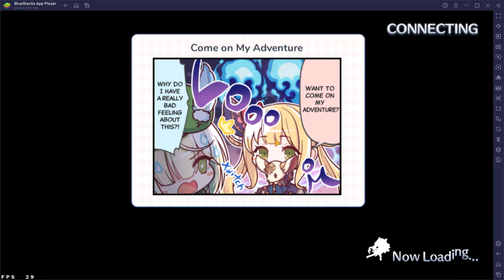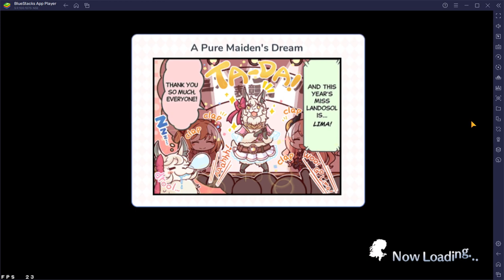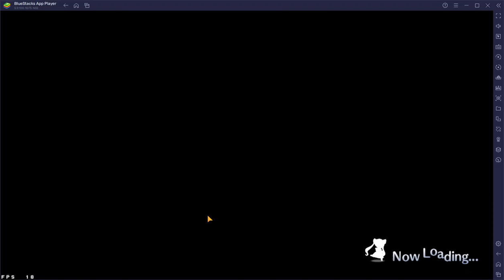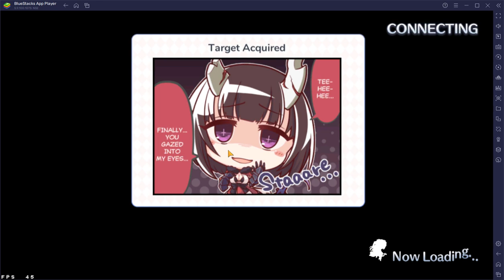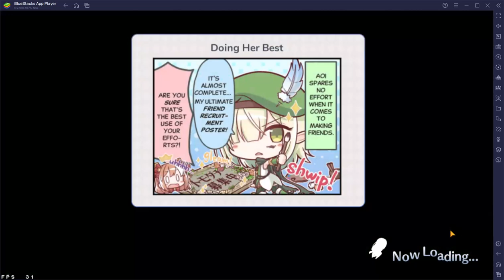MAGICAL GIRLS EVENT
Hey everyone, I'm back with another video of Princess Connect!